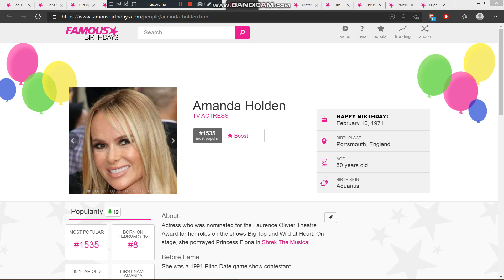Today is Amanda Holden's 50th birthday. We wish her a pleasant birthday journey.